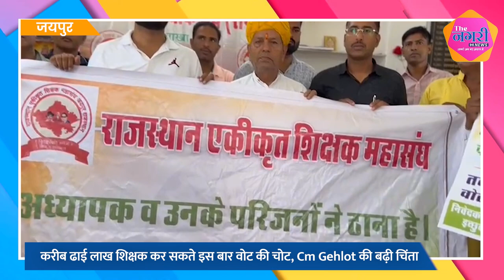करीब ढाई लाख शिक्षक कर सकते इस बार वोट की चोट, Cm Gehlot की बढ़ी चिंता